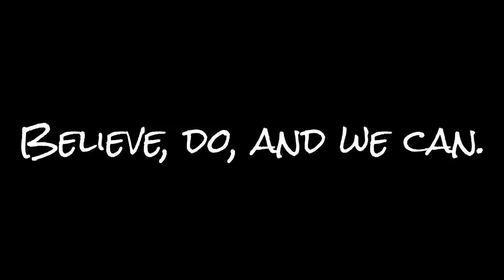Share one thing 分享一件事